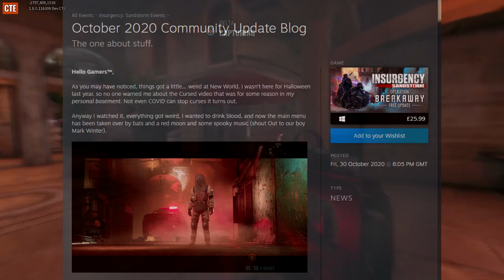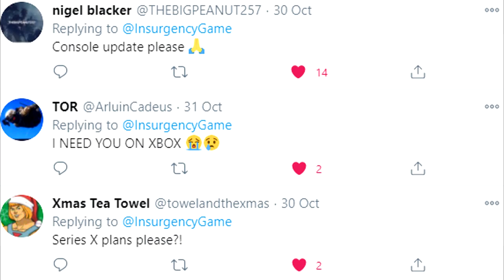Insurgency Sandstorm Console Announcement Dropping?! (PS4,PS5,Xbox One)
Players desperately need updating on the console situation for Insurgency Sandstorm. Will we be seeing something sooner than expected...(PS4,PS5,Xbox One, Xbox Series X)